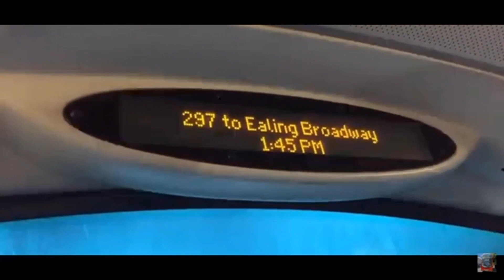(300 Subs Special) Deadline video Results of Bus200subs London Bus Competition